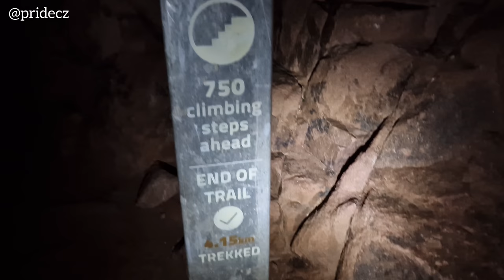Mount Sinai Egypt Mountain of Moses & St Catherine's Monastery 🌅 Overnight Breathtaking Sunrise Tour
Join us on a magical night tour of Mount Sinai and St. Catherine's Monastery, starting from Thaba Heights resort in Egypt. This unique experience takes place in February, where we embark on a night climb up the legendary mountain, guided byBedouin guides.
Overnight Sunrise Tour  to Mount Sinai from Thaba Heights resort.
Overnight trip.
Most visitors arrive on tours that arrive at approximately 1am at the foot of the mountain in order to climb Mount Sinai overnight and watch the sunrise.
You are going to Moses' Mountain and will hike to the top of Mount Sinai to see the sunrise with Bedouin guide.
 Hiking Mount Sinai takes about 4 hours and can be easily done on a day trip.

Experience the beauty and magic of the Sinai desert on our Night Tour of Mount Sinai Egypt.
culture and history.
Once you reach the summit, you'll be rewarded with a breathtaking view of the sunrise over the desert landscape, casting an ethereal glow over the surrounding mountains and valleys. This stunning view is a true highlight of the tour and one that you won't soon forget.

Our video captures the natural beauty of Mount Sinai under the moonlight, showcasing the rugged mountainside, ancient ruins of monasteries and churches, and stunning views from the summit. We also take you on a journey to St. Catherine's Monastery, a UNESCO World Heritage Site and one of the oldest Christian monasteries in the world.

Mount Sinai and St. Catherine's Monastery, including the miraculous Burning Bush and the site where Moses received the Ten Commandments. You'll also get to see priceless religious artifacts housed within the walls of St. Catherine's Monastery.

Whether you're a history buff, nature lover, or spiritual seeker, this night tour of Mount Sinai and St. Catherine's Monastery is an unforgettable experience that you won't want to miss. So, sit back, relax, and let us transport you to the awe-inspiring world of Mount Sinai and St. Catherine's Monastery.

The Mountain of Moses on our unforgettable tour. After a night climb guided by our experienced team, you'll witness a breathtaking view of the sunrise over the Sinai desert landscape, casting an ethereal glow over the surrounding mountains and valleys.

Mount Sinai is a sacred place, with a rich history that dates back thousands of years. As you watch the sunrise from the summit, you'll be standing in the same spot where Moses is believed to have received the Ten Commandments. stories and insights into the religious significance of this sacred site.

The climb to the summit is not easy. Along the climb, you'll have the opportunity to take in the natural beauty of the mountain and the surrounding desert.

Overall, this tour offers a unique and awe-inspiring experience that combines history, spirituality, and natural beauty. Join us on this unforgettable journey to witness the beauty of a sunrise atop Mount Sinai Egypt: The Mountain of Moses.